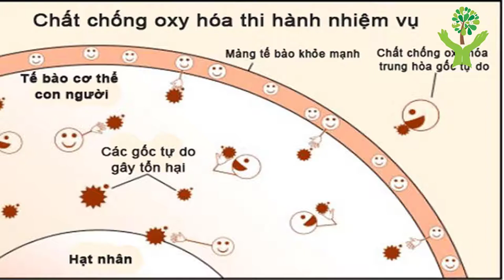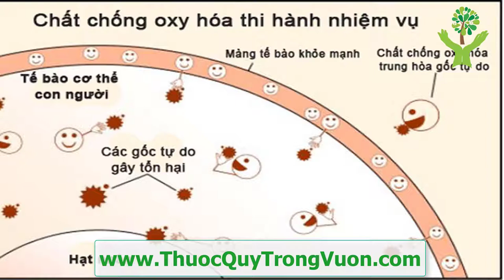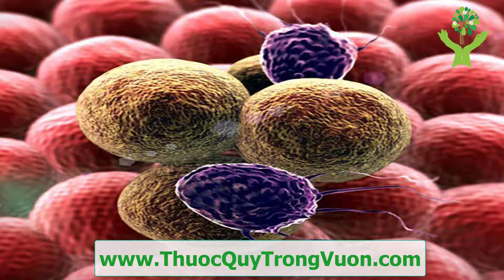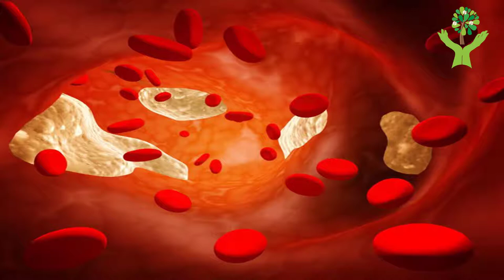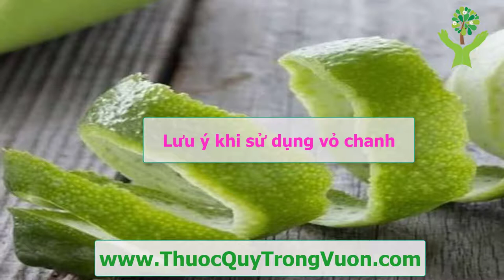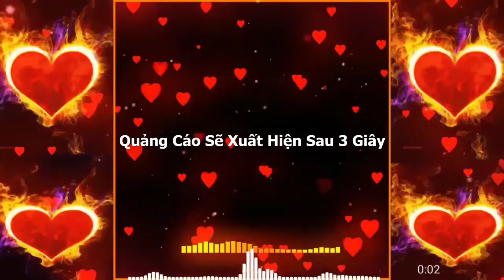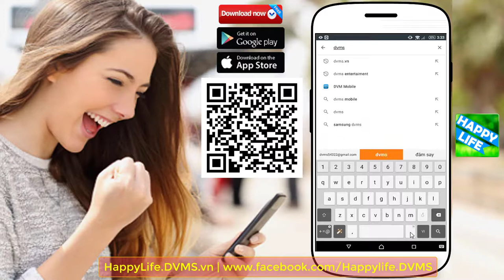13 công dụng tuyệt vời của vỏ chanh và cách sử dụng có thể bạn chưa biết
13 công dụng tuyệt vời của vỏ chanh và cách sử dụng có thể bạn chưa biết.
Công dụng thứ nhất là Trung hòa các gốc tự do:
Công dụng thứ 2 là Hỗ trợ xương chắc khỏe:
Công dụng thứ 3 là Phòng chống ung thư:
Công dụng thứ 4 là Cải thiện lớp da khuỷu tay bị khô:
Công dụng thứ 5 là Duy trì cân nặng lý tưởng:
Công dụng thứ 6 là Làm giảm nồng độ cholesterol:
Công dụng thứ 7 là Giúp răng miệng chắc khỏe:
Lưu ý khi sử dụng vỏ chanh:
Công dụng thứ 8 là Vỏ chanh làm giấm:
Công dụng thứ 9 là Vỏ chanh làm gia vị món ăn:
Công dụng thứ 10 là Vỏ chanh làm món ăn vặt:
Công dụng thứ 11 là Vỏ chanh giúp tẩy tế bào chết và làm trắng sáng da:
ông dụng thứ 12 là Vỏ chanh đuổi côn trùng:
Công dụng thứ 13 là Vỏ chanh làm sạch lò vi sóng:

1. BMI (Body Mass Index) chính là chỉ số cơ thể được các bác sĩ và các chuyên gia sức khỏe sử dụng để xác định tình trạng cơ thể của một người nào đó có bị béo phì, thừa cân hay quá gầy hay không. Thông thường, người ta dùng để tính toán mức độ béo phì.
2. WHR Tỉ số bụng mông là tỉ số giữa vòng bụng (eo) và vòng mông của bạn. Dùng phương pháp này, có thể biết được mỡ của bạn chủ yếu tập trung ở bụng hay ở mông. Dùng thước vải bao quanh thắt lưng qua rốn để đo được vòng bụng, bao quanh mông ở nơi to nhất để đo vòng mông. Nếu trị số WHR của người đàn ông lớn hơn 1,0 và WHR của người đàn bà lớn hơn 0,8, có nghĩa là nguy cơ mắc bệnh cua người ấy tăng lên.
3. Dự đoán ngày sinh con.
4. Dự đoán sinh con trai hay con gái.
5. và nhiều tính năng khác sẽ được cập nhật trong các phiên bản tiếp theo...

1. Kiểm tra tình trạng đường huyết.
2. Ghi lại và theo dõi tình trạng đường huyết qua các lần đo. Xem dạng danh sách hoặc dạng biểu đồ trực quan.
3. Kiểm tra chỉ số đường huyết trong thực phẩm hàng ngày...